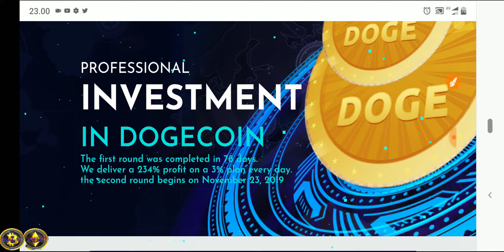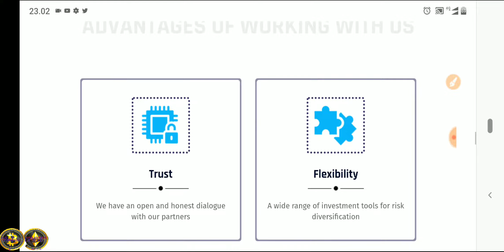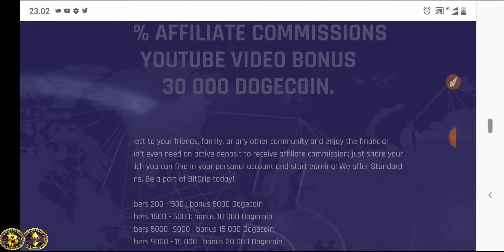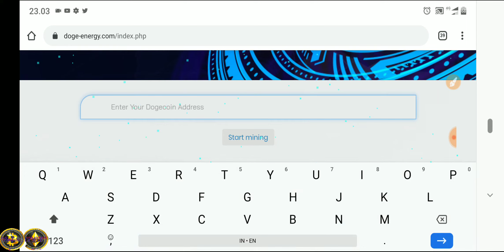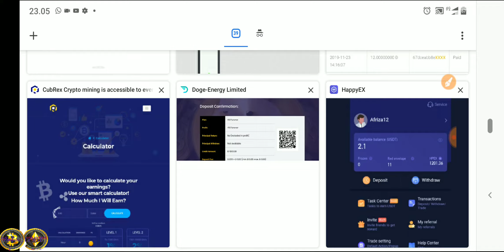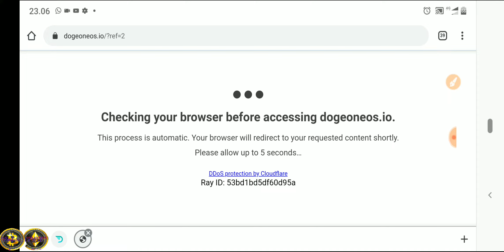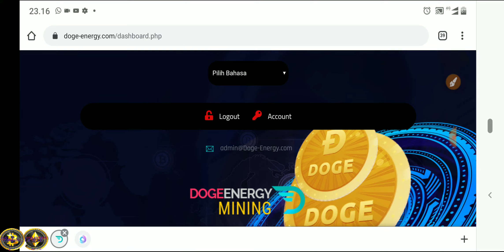MINING DOGE TERBARU PROFIT SELAMANYA | BONUS YT 30.000 DOGE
Join chanel telegram Pemburu_crypto

Server lama tapi project baru

Wallet exchange yang bisa tarik rupiah ke bank lokal
Pastikan semua verifikasi sesuai KTP

SEGALA SESUATU YANG TERJADI DI LUAR KENDALI DI TANGGUNG OLEH DIRI MASING MASING.

SALAM SUKSES SALAM PROFIT.

SELALU GUNAKAN DANA BEBAS .